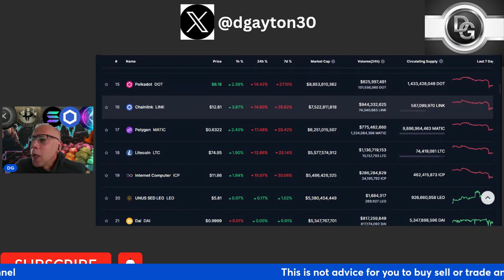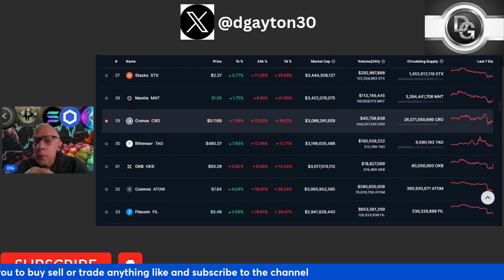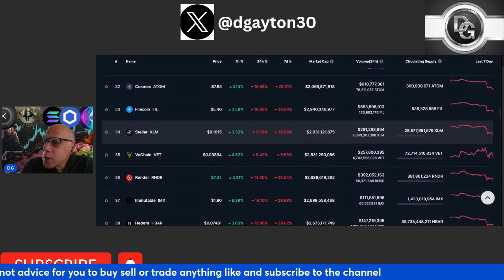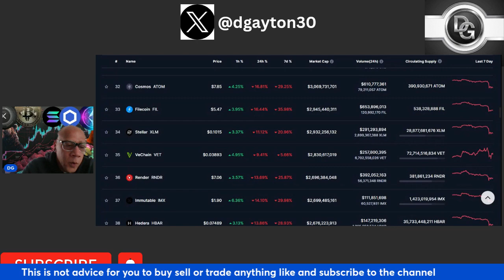Top Altcoins To Buy Right Now